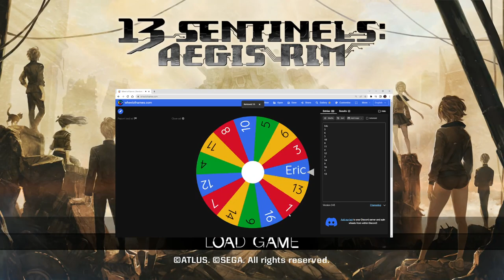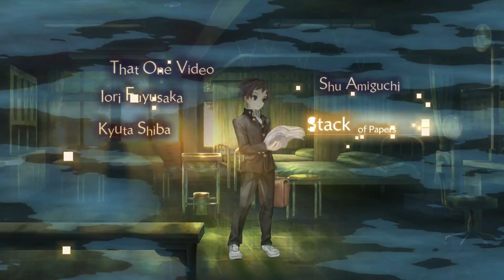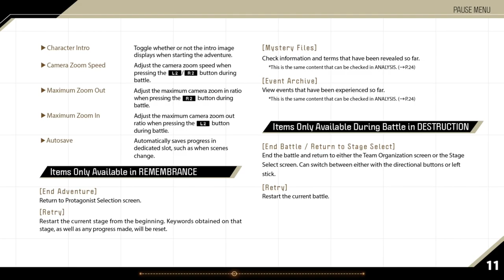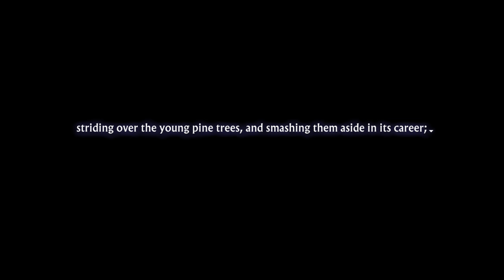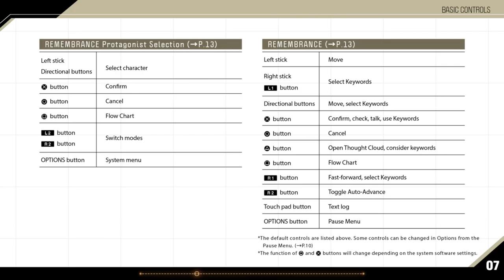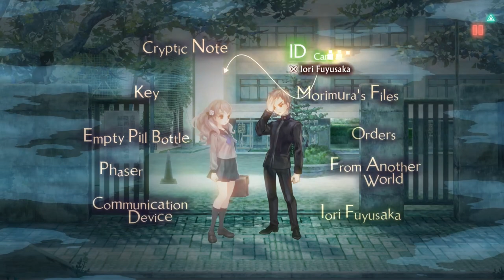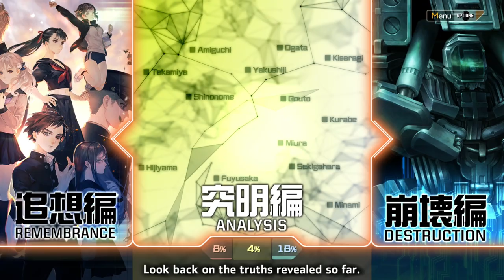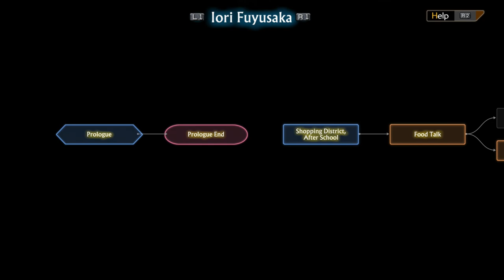[Joseph Anderson] 13 Sentinels: Aegis Rim Part 1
Streamed 28/03/2023

Original Stream Name : 13 Hours, 13 Persons, 13 Sentinels (Stream One)